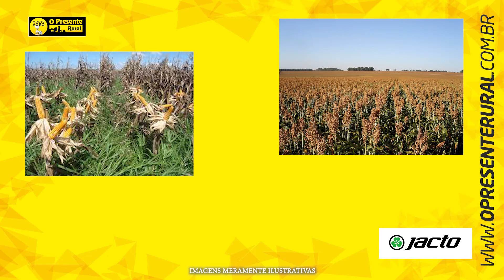Principais insumos e exigências para produção de rações no Brasil – Minuto Agro Grãos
São diversos os grãos utilizados no Brasil para a fabricação de ração para animais. Para entender melhor quais são os insumos utilizados e quais são os pré-requisitos necessários para produzir uma ração ou premix de qualidade, no Minuto Agro de hoje o administrador e gerente de Produção de Rações e Premix da Copacol, Paulo Sérgio de Freitas, fala sobre o assunto.